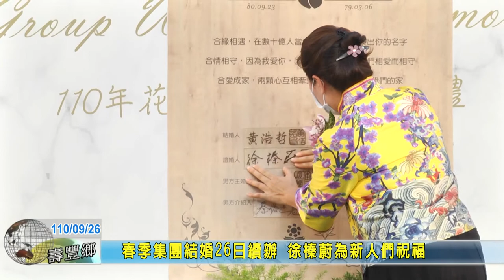20210926 03 春季集團結婚26日續辦